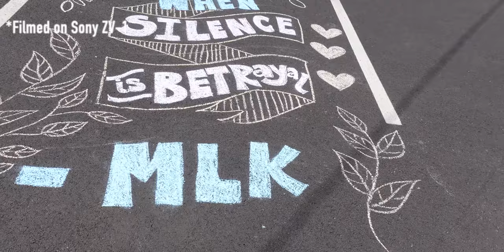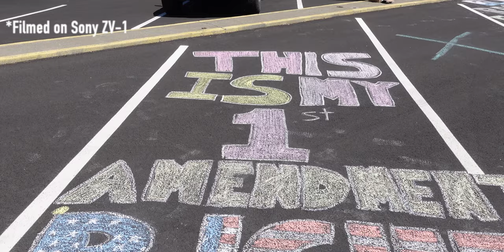Yakima Wa 2020 - Ridin' 'Round Town, BLM ChalkArt, and Beer Release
A great day for a ride around Yakima Washington to Single Hill Brewing Company to see the chalkart for Black Lives Matter. Some great art was being created.

Gear I Use:
☆ Sony a6400 Camera
☆ Sony ZV-1 Camera
☆ Sony 10-18 F4 Lens
☆ Sigma 16mm f1.4 Prime Lens
☆ GoPro Hero 8
☆ Sirui 3T-35R Table Top Tripod